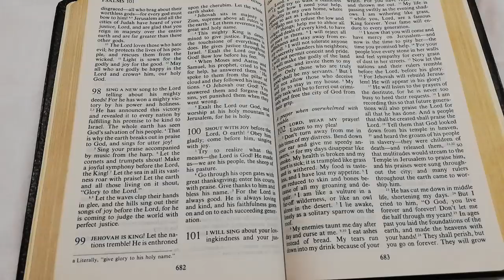Bible verses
Psalm 100